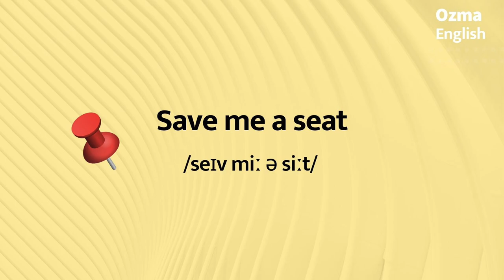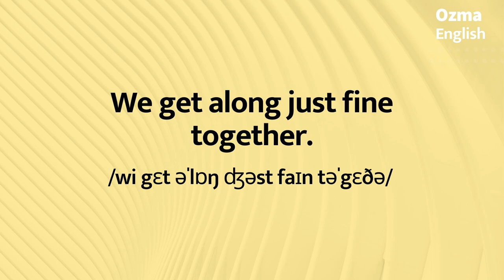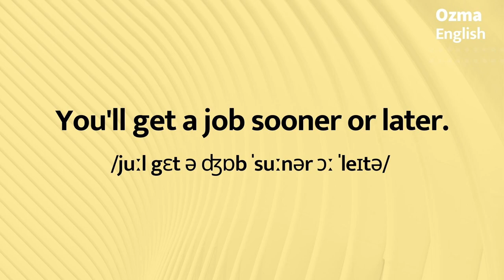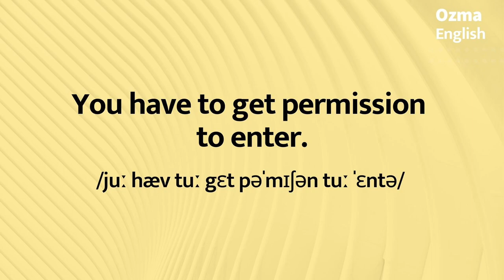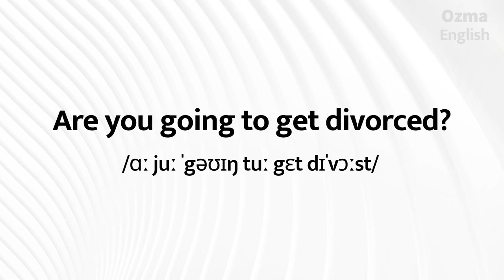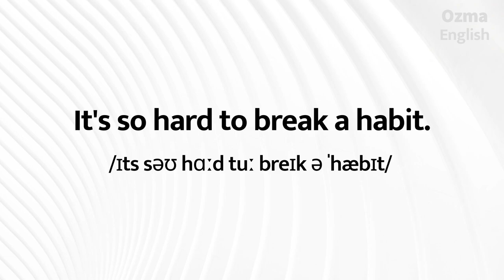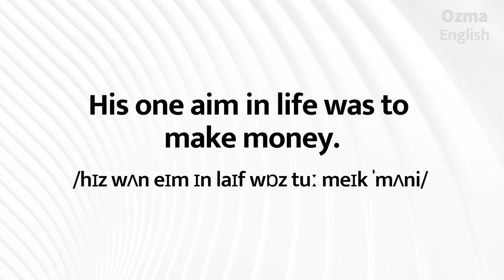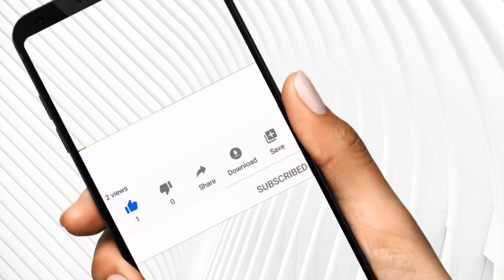Useful short expressions:: with cue card:: 1 hr English Listening Practice